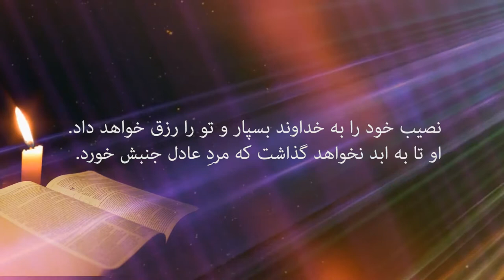پیام کتاب مقدس 36